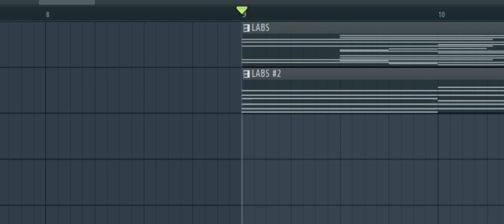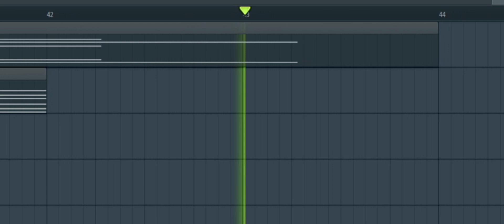idk what I'm doing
I hope he loves me back